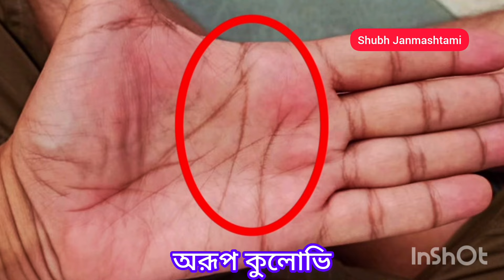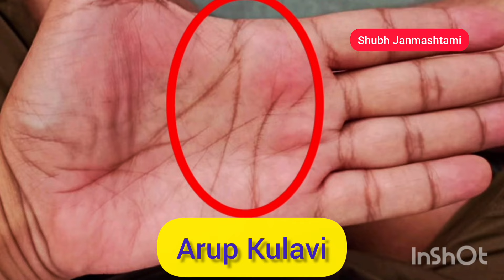M Sign in Hand | হাতে এম সাইন থাকলে | हथेलियों में एम साइन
হাতে m চিহ্ন থাকলে কি হয় |m sign on hand bengali |hate m chinno thakle ki hoy

M Ka Nishan Hatheli Par | Hath Me M Ka Nishan | M Sign In Hand Palmistry | Hatheli Me M Hona